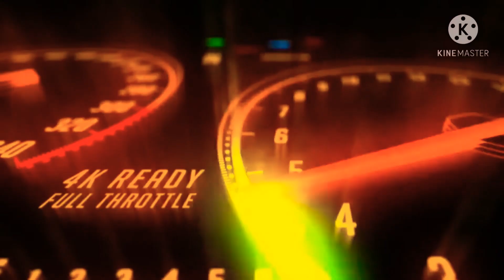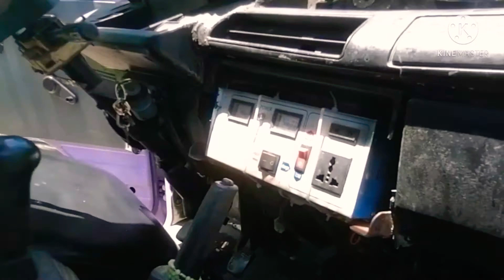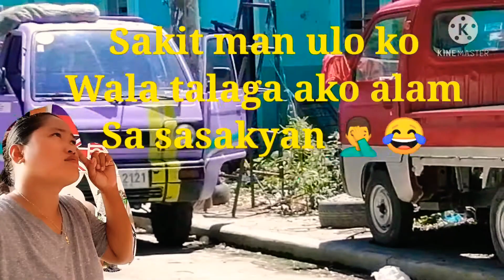(Multicab) (Old MODEL1997to1999) (Multicab Price Second Hand) Perfect For Service & Business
Hello mga lodi bago tau mag simula pasalamat muna sa mga lodi natin na nag susupport sa Channel ko naka 9k na po thank ng marami.
Anyway balik sa blog here we go I share this blog for today and I found deal for good service and business vehicle, what can u say so we start watching! Enjoy but don't forget guys if you are new to my channel,